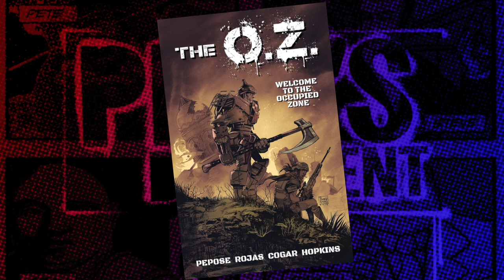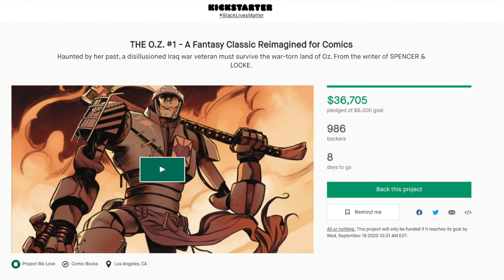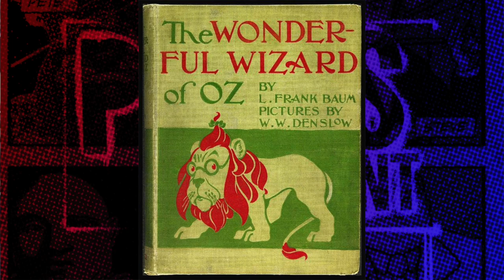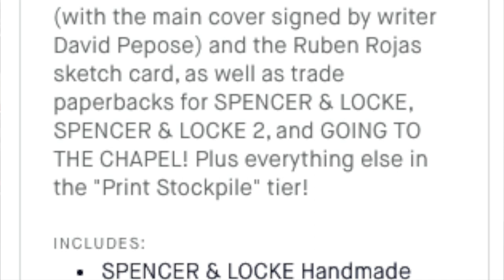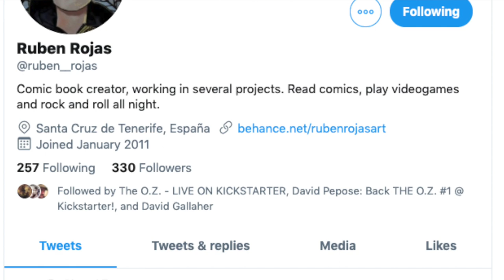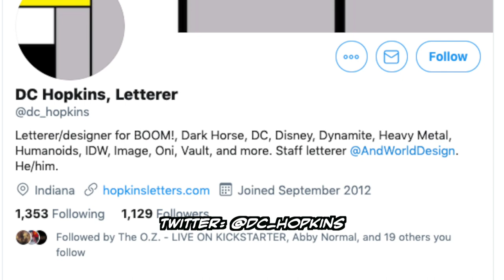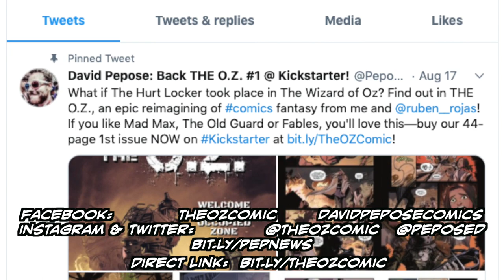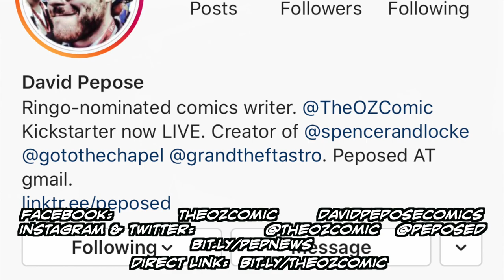The O.Z. Author David Pepose Interview!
Pete talks with David Pepose, the author of Spencer & Locke and Going to the Chapel, about his newest book, The O.Z.!

Have you ever wondered what happened to The Land of Oz after Dorothy killed The Wicked Witch and The Wizard up and left? A power vacuum, that's what happened! See how the denizens of The Emerald City and its surrounding areas are getting long in The Occupied Zone! Watch as war veteran Dorothy Gale gets whisked off in a tornado, just as her grandmother did many years before, and lands right smack in the middle of what she thought for so long were just her grandma's crazy stories.

With a successful Kickstarter campaign still aiming at stretch goals, David is excited to talk about the inspiration to his story, his amazing creative team, and the slew of awesome rewards, including, but not limited to, four eye-grabbing variant covers!